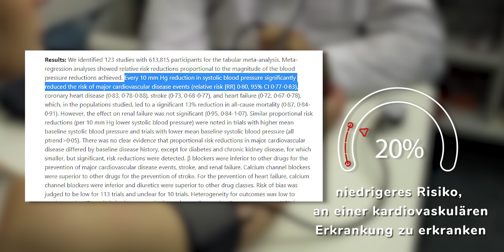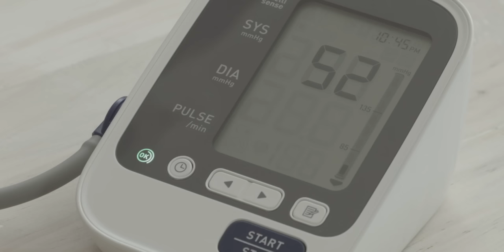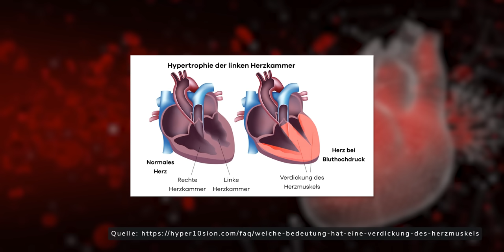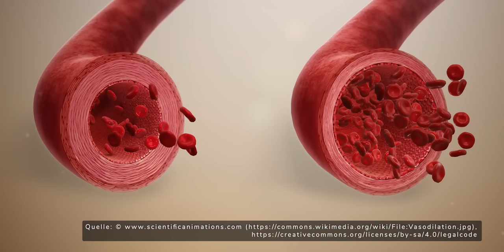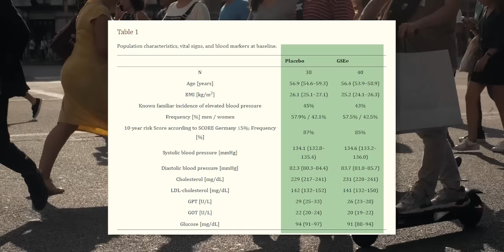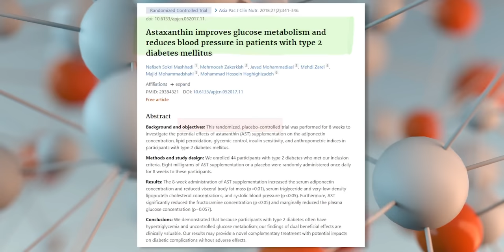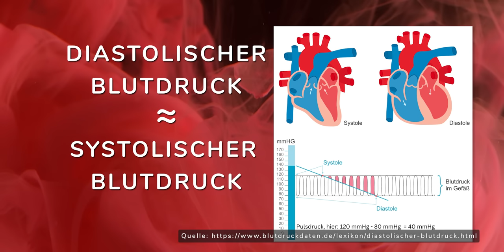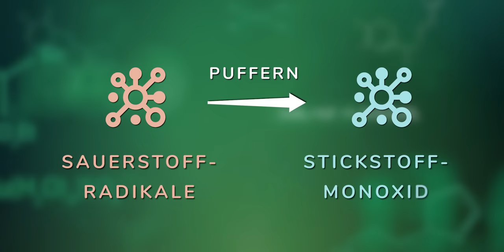Hoher Blutdruck & Puls, so wurde ich ihn los! (Du kannst es auch)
In diesem Video teile ich meine Erkenntnisse und Tipps zum Thema 'Bluthochdruck natürlich senken'. Ich erkläre die Bedeutung von systolischem und diastolischem Blutdruck und wie diese Werte unsere Gesundheit beeinflussen. Erfahre, wie du deinen Blutdruck senken kannst, indem du natürliche Blutdrucksenker wie Stickstoffmonoxid und Antioxidantien in deine Ernährung integrierst.

Ich gehe auf die Ursachen von Bluthochdruck ein und wie ein erhöhter Blutdruck unsere Herz-Kreislauf-Gesundheit beeinträchtigt. Entdecke, wie bestimmte Lebensmittel und Nährstoffe, wie Kalium und Magnesium, dazu beitragen können, deinen Blutdruck zu senken.

Außerdem diskutiere ich die Rolle von Ausdauersport im Vergleich zu Kraftsport bei der Senkung des Blutdrucks. Lerne, wie du deinen Blutdruck auf natürliche Weise senken kannst, um deine Gesundheit zu verbessern und das Risiko von Herz-Kreislauf-Erkrankungen zu verringern.

00:00 Einleitung
00:40 Bluckdruckwerte erklärt
02:06 Ruhepuls erklärt
03:36 Ursachen hoher Puls
04:23 Wie senkt man den systolischen Blutdruck
05:40 Stickstoffmonoxid und Antioxidantien
08:13 diastolischer Blutdruck
09:47 Kalium & Magnesium für guten Blutdruck